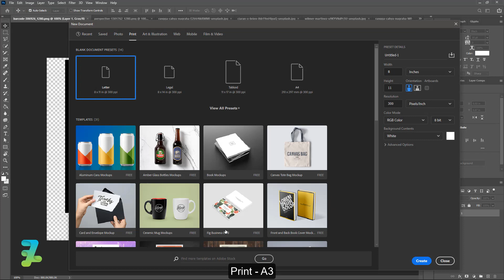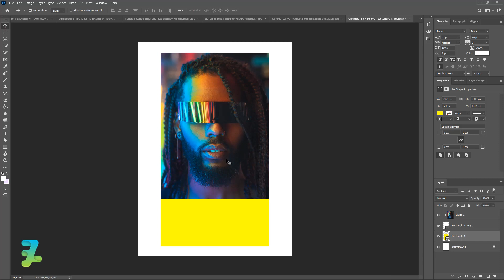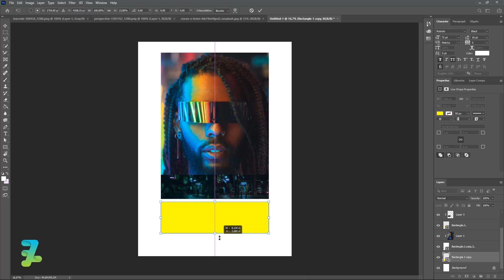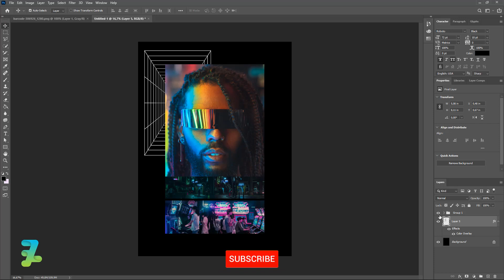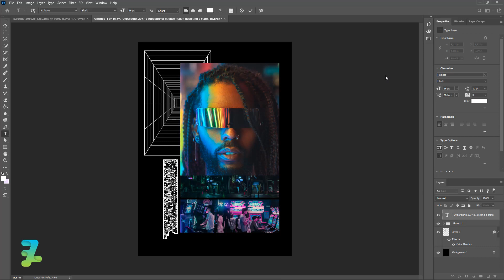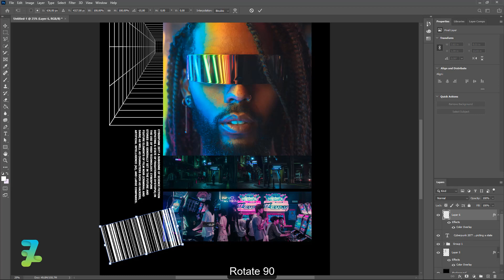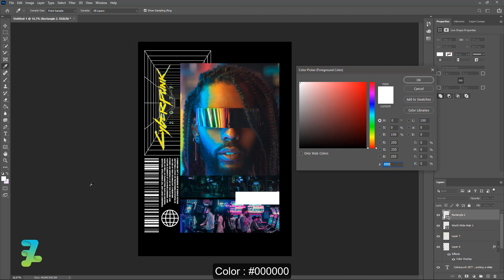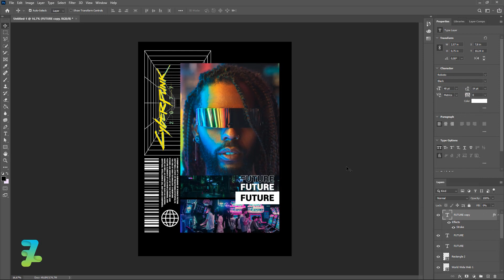How to design a Cyberpunk 2077 Shirt - Tutorial Photoshop CC 2020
Stock Credit

Download

Social Media

Audio Credit